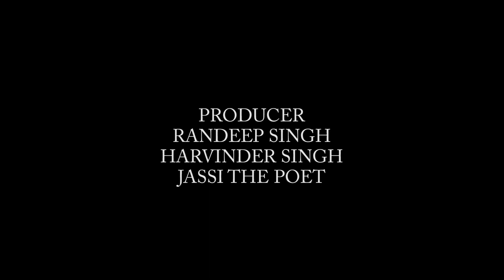Muddat ke mudde | Episode 1| Surname | Jassi The Poet | Village Street Films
A man named Muddat have his vision to view the world. While at other side his friend Avtar have his own. Now it's our choice to whom we will follow.

Writer - Jassi The Poet
Director - Jassi The Poet
Editor - Harvinder Singh
Producer - Randeep Singh and Harvinder Singh
DOP - Shubham Gour
Costume : Javed Ali
Lighting : Navrajdeep Singh Dhillon
Focus Puller : Hardeep Singh
Artists - Sandeep and Harman
Special Thanks - Hitesh Kumar
Logo Designed By - Manmeet Makhan